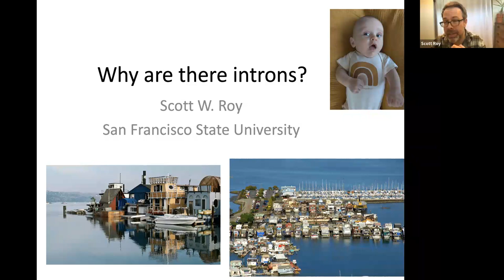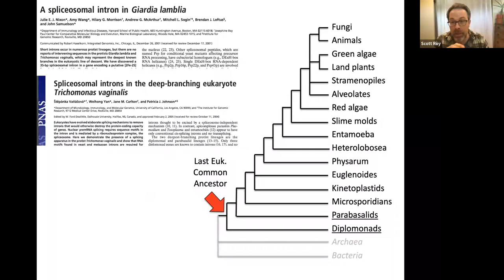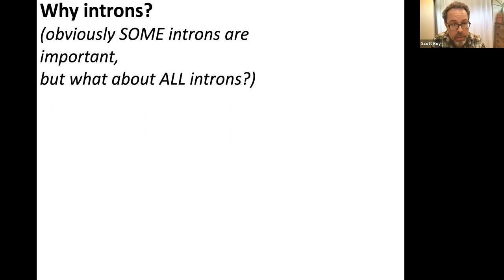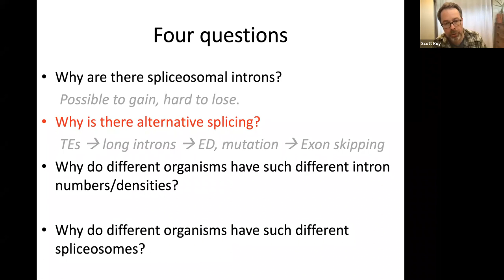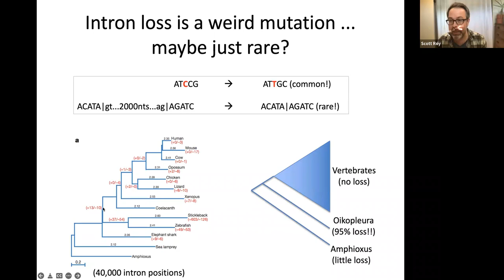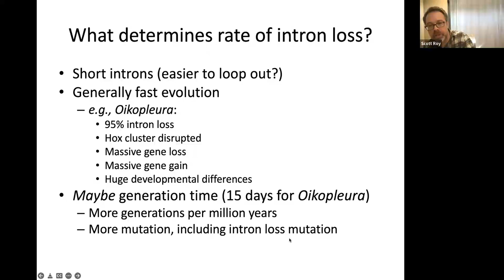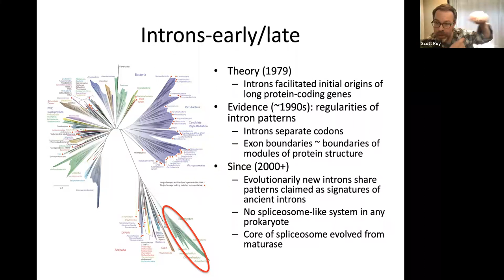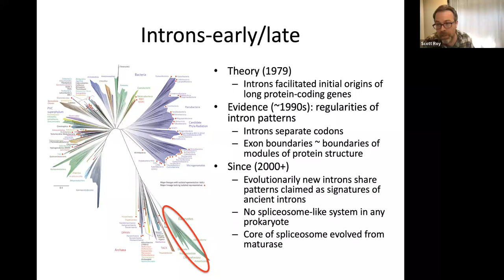UW-Madison Genetics Colloquium - Scott W Roy | February 15, 2023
Dr. Scott W Roy presents "Why are there introns?" at the Genetics Colloquium, hosted by the UW-Madison Laboratory of Genetics.